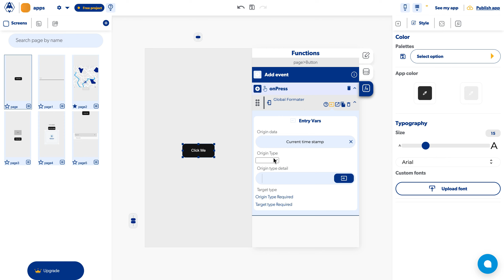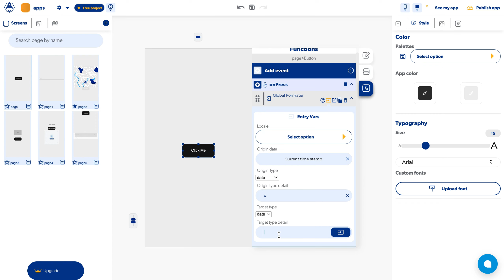¿Qué es el Timestamp?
Si explicará que es el Timestamp, para qué se ocupa en las aplicaciones, cuál es el formato que se maneja y en donde pueden encontrarlo